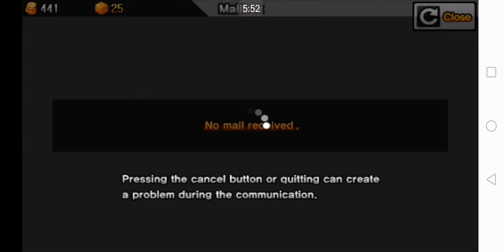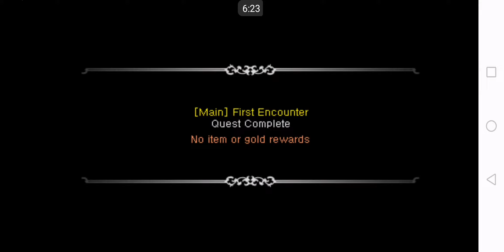CrimsonHearth2 (2019) - Mobile Gameplay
Classic 2D JRPG with an exciting deep story. From four different characters, you can combine two characters in a party. Various options to be granted when acquiring items. Decorate your characters with over 400 costumes.

25 MB

Crimson Hearth 2, Crimson Hearth II